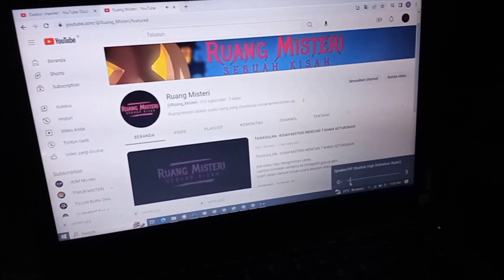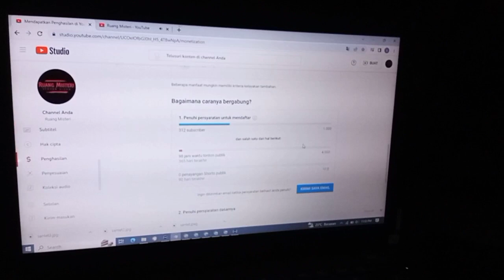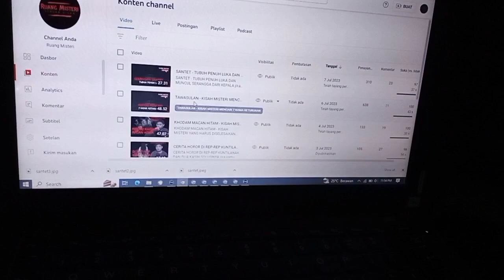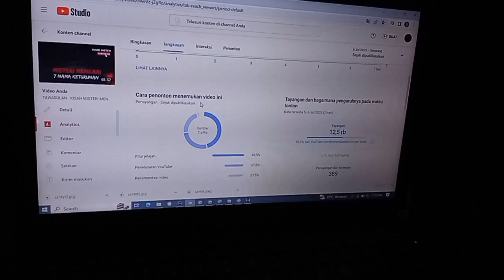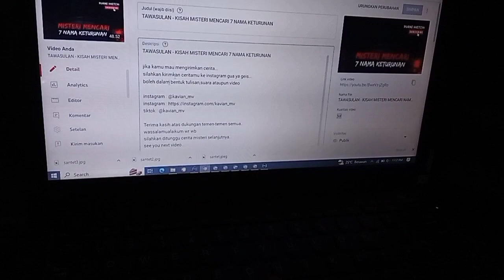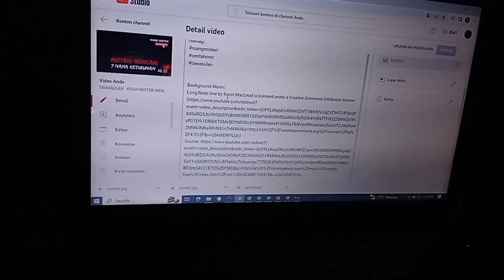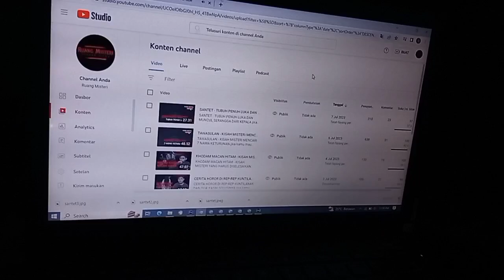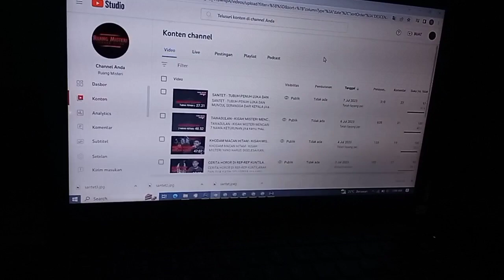Cara mengembangkan channel baru di bawah 1000 subscriber